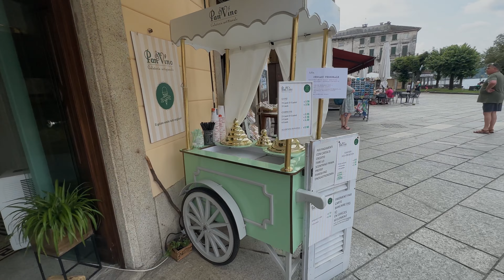4K | One day in Lake ORTA 🚙 Where to swim in Italy | Una giornata al Lago d'Orta e Orta San Giulio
**Lake Orta** (Lago d'Orta) is a picturesque and serene lake located in the Piedmont region of northern Italy, near the Swiss border. It is one of the smaller lakes in Italy but is renowned for its natural beauty and charming atmosphere.

### Key Highlights:
- **Scenic Beauty**: The lake is surrounded by lush hills and mountains, offering stunning views and a peaceful environment. It is often less crowded than other Italian lakes like Lake Como or Lake Garda, which adds to its tranquil charm.
- **Orta San Giulio**: The town of **Orta San Giulio**, situated on the lake's western shore, is a highlight with its cobbled streets, historical architecture, and picturesque lakefront. The town is known for its beautiful squares, churches, and the **Basilica di San Giulio**.
- **Isola San Giulio**: The lake features a small island called **Isola San Giulio**, which is home to a monastery and a peaceful retreat. The island can be reached by boat from Orta San Giulio and offers a serene place to explore.
- **Outdoor Activities**: Visitors can enjoy various activities such as boating, hiking, and leisurely walks along the lake's shores. The surrounding area also offers opportunities for exploring the natural landscape and charming nearby villages.

Lake Orta provides a serene escape with its picturesque settings, historical charm, and relaxed atmosphere, making it a lovely destination for visitors seeking a peaceful retreat in northern Italy.